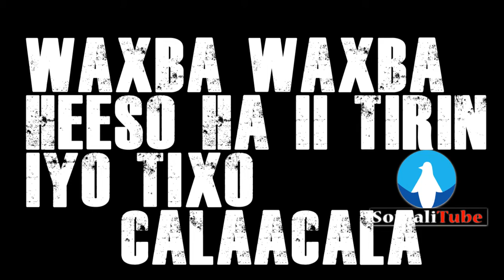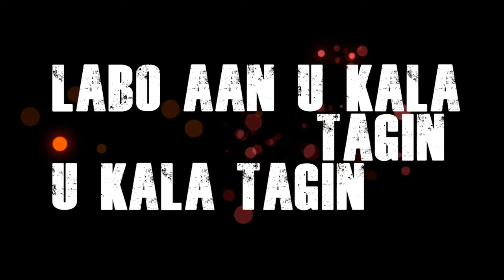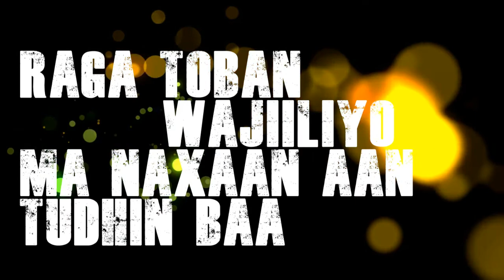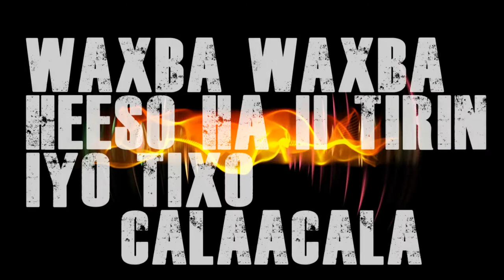TAWAAWAC HEES CUSUB DEEQA AHMED IYO MUUSE WADANI 2017